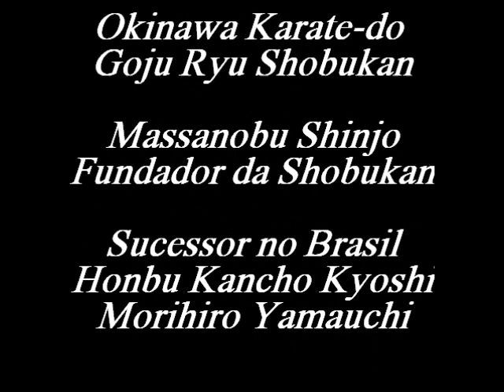沖縄 空手道 剛柔流 Massanobu Shinjo Suparinpei (Okinawa Karate-do Goju Ryu Shobukan)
沖縄伝統空手道 Okinawa Traditional Karatedo
沖縄 空手道 剛柔流 尚武館  Árvore Genealógica da Shobukan do Brasil: Kanryo Higaonna, Chojun Miyagi, Seiykichi Toguchi, Massanobu Shinjo, Morihiro Yamauchi